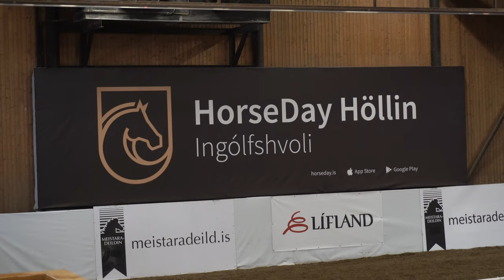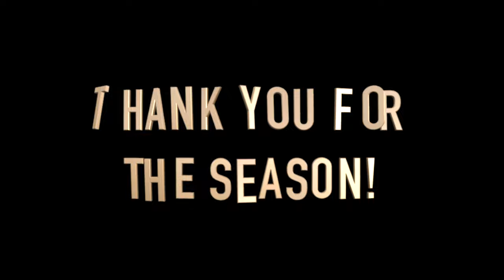Meistaradeild 2023 at HorseDay Höllin Ingólfshvoli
Welcome to HorseDay Höllin Ingólfshvoli! Join us for an exhilarating equestrian event filled with joy, excitement, and the beauty of Icelandic horses.

Our cameras go behind the scenes, capturing the dedication and hard work of the riders as they prepare for their events. Feel the anticipation building as they groom, tack up, and meticulously prepare their horses for the challenges ahead. Witness the special bond between horse and rider, rooted in trust, respect, and a shared love for these incredible animals.